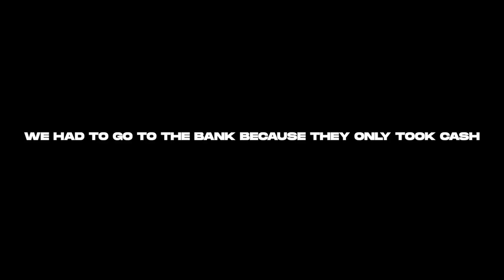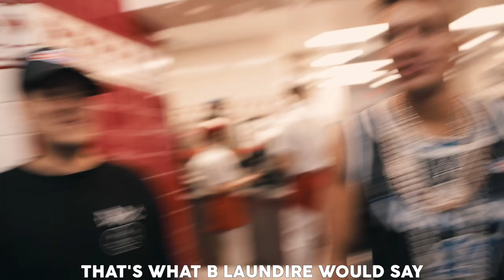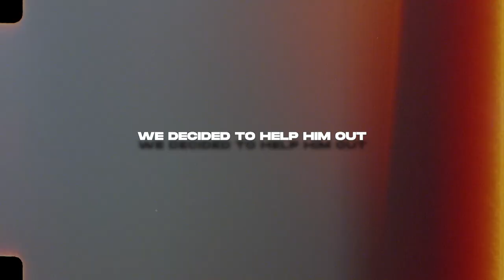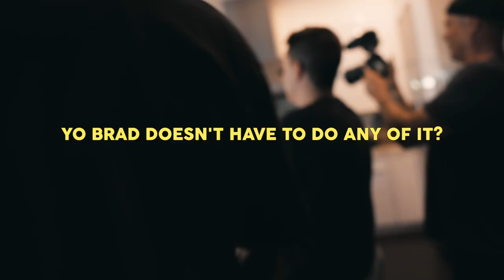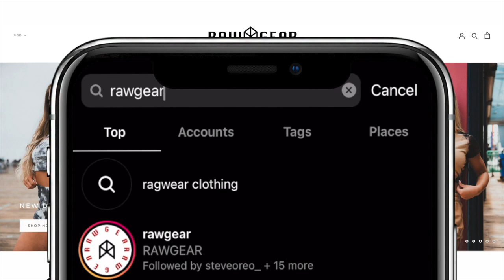Truth or Lie with STEVEWILLDOIT